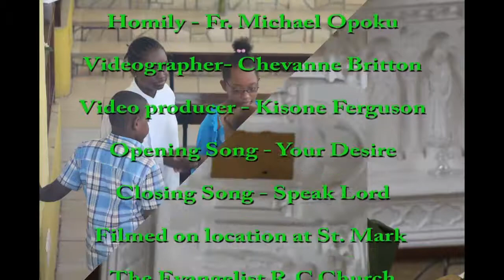Second Sunday in Ordinary Time Year B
Have you ever ask God what do he want of you this year instead of what you want? Do not be preoccupied with what you, your friends or family may want of you, but instead listen to what God wants and needs of you.